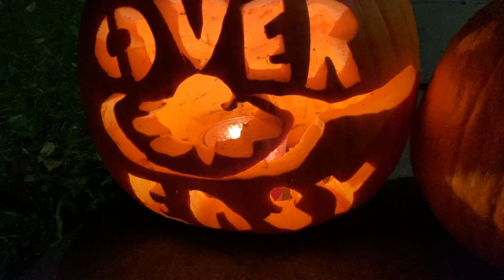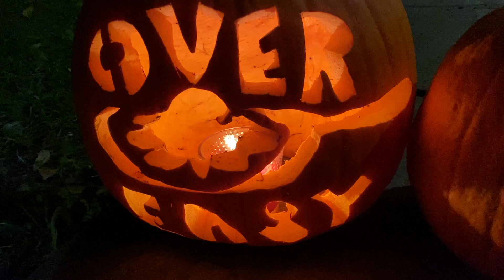Happy Halloween! (SP-404 mk2 Experimental Tune and Jack-O-Lanterns!)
Happy Halloween from your friend over here at SONIC CURTAIN!

Music produced on Roland SP-404 mk2 only.

Thanks for your awesome support!

-Sonic Curtain